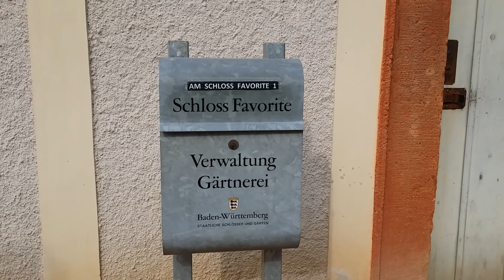Schloß Favorite in Förch / Schwarzwald / Baden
Sommer 2020 / Ansicht vom Schloß Favorite von außen inkl Park